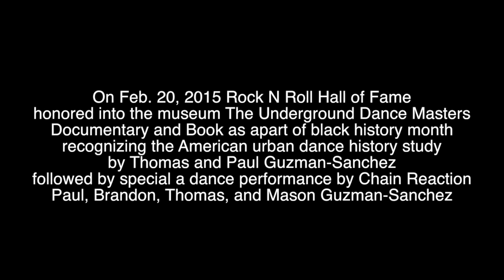HALL OF FAME 2015 CHAIN REACTION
CHAIN REACTION Paul, Brandon, Tom, and Mason Guzman-Sanchez perform at The Rock n Roll Hall Of Fame in Cleveland, Ohio on Feb 20, 2015
The Rock n Roll Hall of Fame Honored The Film and Book Underground Dance Masters for Black History month with a viewing of the documentary
following the premier was a rare performance original Chain Reaction members Paul and Thomas with each of there sons Brandon and Mason.
Special thanks to The Rock n Roll Hall of Fame for everything.

Footage and music are owened by Paul Guzman-Sanchez.
Paul Guzman-Sanchez has the right to show, monetize, or premier footage and music.

Thanks to Rafael O Sanchez for the extra cell phone footage.
Family Sanchez!